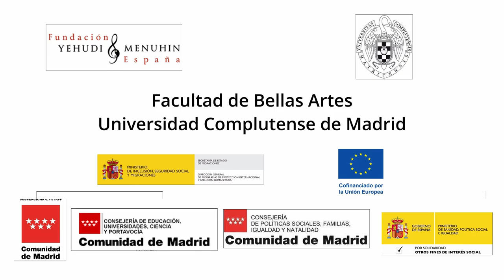Los ojos de .... Facultad de Bellas Artes. Universidad Complutense de Madrid